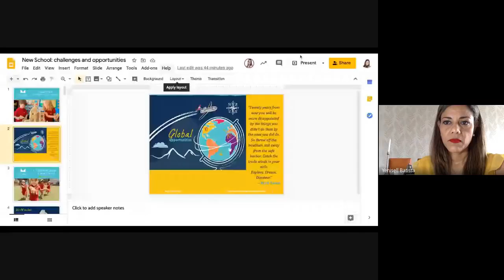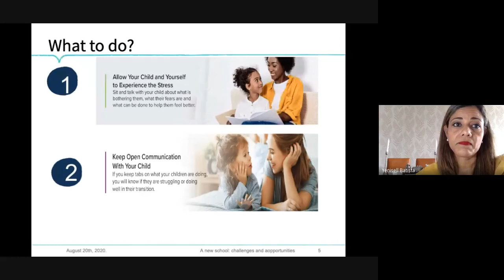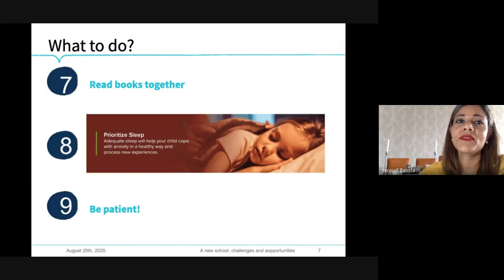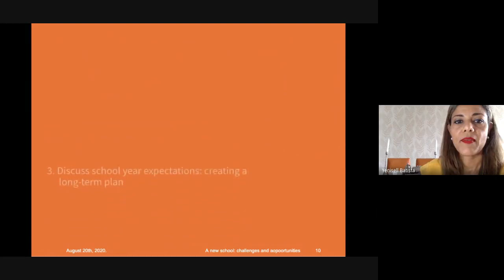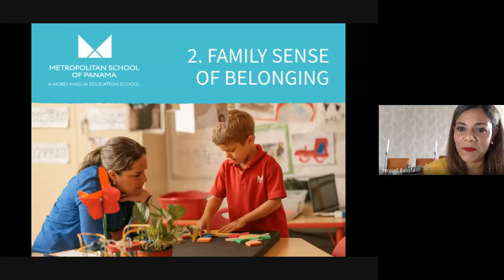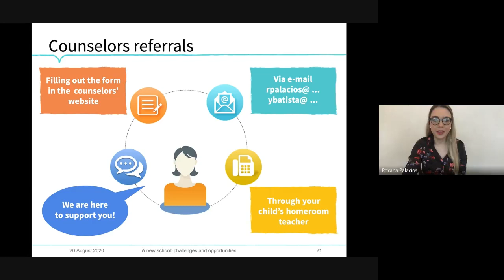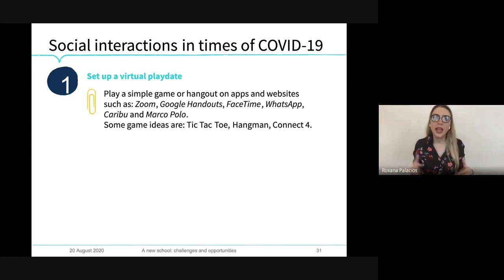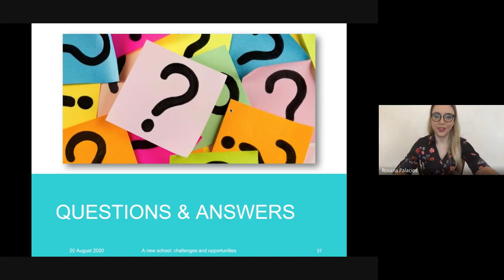ES Parents Webinar: A new school: challenges and opportunities